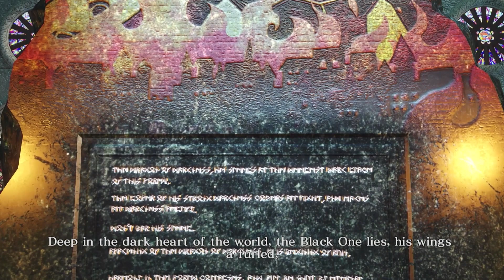MENYELAMATKAN WILAYAH DWARVES BAGIAN 3 - DRAGON QUEST HEROES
Dragon Quest Heroes: The World Tree's Woe and the Blight Below adalah game hack and slash yang dikembangkan oleh Omega Force dan diterbitkan oleh Square Enix. Mari kita mainkan hack-and-slash melawan banyak musuh ala Dynasty Warriors di dunia Dragon Quest.